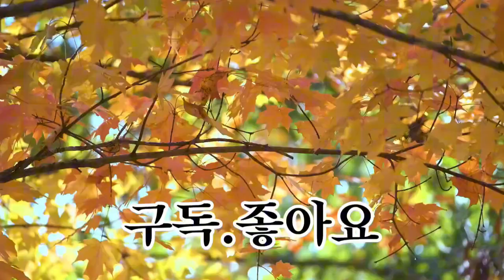2023,4,16,오후14경 파도가 엄첨치네요🌿 멀미와의 전쟁이 시작됩니다 우리땅독도🌿 독도를사랑해요 팔도강산낚시 팔도강산tv🌿